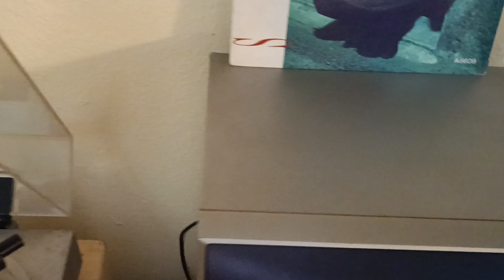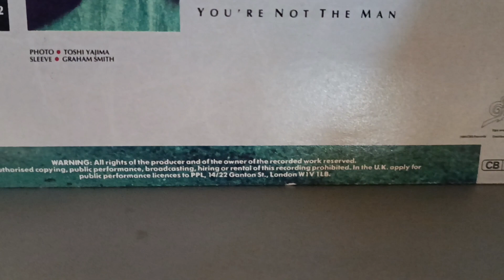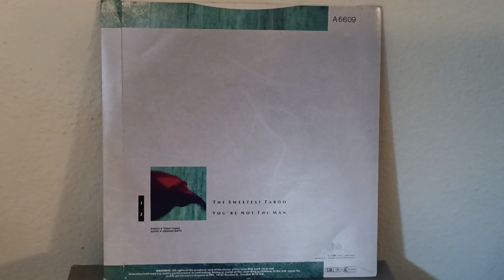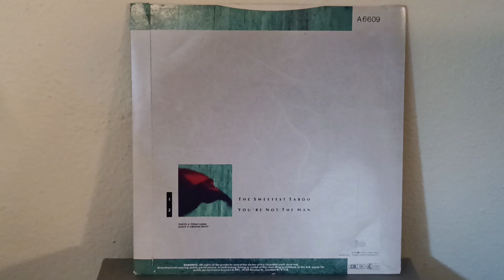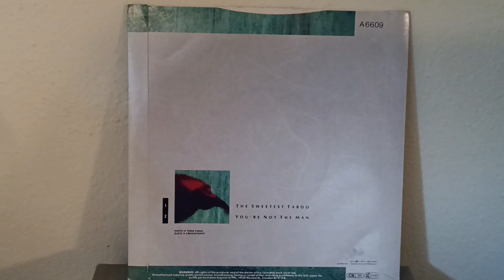You're not the man - Sade (vinyl 1985)